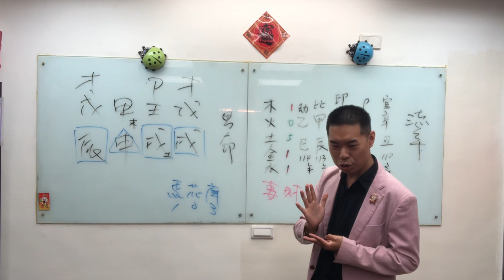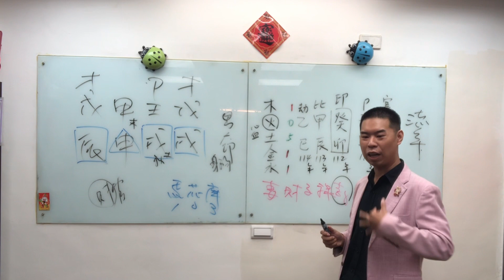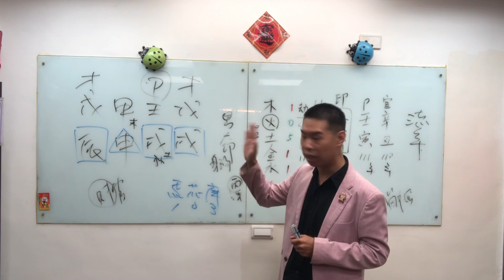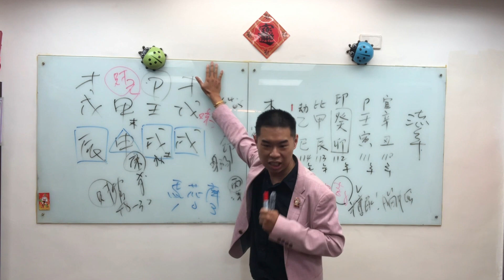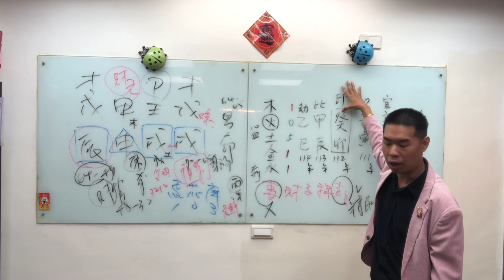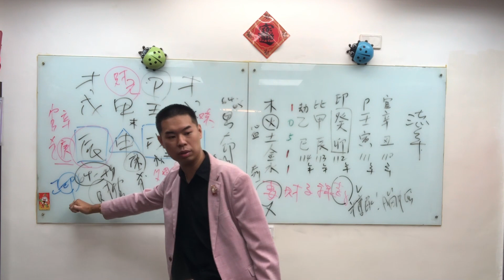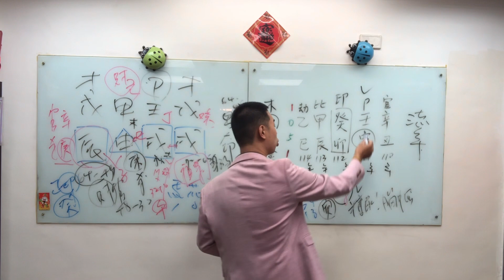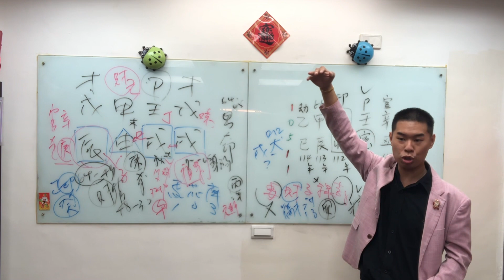吳老師會客室-八字論命_男命_甲木戌月-1120802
💡課程限時優惠中💡
請務必加入" 吳老師會客室 " 真人客服官方LINE@聯繫，其他疑問也請私訊⬇️

【四柱八字解析課程】八字課程

大家敲碗已久的八字課程開課囉♡

小吳老師專長：紫微八字命盤解析、易經占卜諮商、八字命盤流年分析、陽宅定位九宮旺氣法。

1.詳細講解八字的四柱和五行元素，十天干十二地支分析

2.十神之間的相互作用以及性格表現

3.日干旺衰判斷步驟，用神如何訂

4.主題講結婚、求職、懷孕生子和財運流年判定

5.透過掌握大運以及流年以及配合斷事技巧，掌握解盤要領，精準抓出大運流年的人生攻略！

6.詳論女命篇

對八字概念零基礎對靈性有興趣
想通過八字尋找命定的人生藍圖與人生追求
需精緻了解自己的出生年月日幾點幾分以及出生地點

▍課程時間：▍
每堂80分鐘，共6堂課

一個禮拜、兩個整天（六、日）

八字純陽，性格剛強，敢沖敢拼，性格極端。
純陽八字特點：女生純陽具有男人的強勢霸氣，很多事情看不慣，自己親力親為。比較辛苦。男生純陽性格陽剛會很強。過於急躁，很容易成就事業，但不會持續很就，因為太過於武斷出現狀況。
四柱純陰純陽的各個方面利弊：
不利性格，性格古怪。此種人性格過剛或過柔，難以與人共處協作。世間萬事萬物離不開平衡與制約，八字純陽的男人性格過剛易折，很容易得罪人，上學時容易被孤立，職場上更是不知道怎麼死的。偏偏他性格偏激孤傲，接納不了這世界的黑暗面。
女命純陽，性格剛強，像男子漢;女命純陰，性格柔弱，多愁善感。男命純陽，性格偏激孤傲，敢打敢沖，能力強，事業多成。
不利婚姻，婚姻不美。純陰純陽之人性格容易走極端，不好相處，姻緣往往不怎麼好。婚姻多數難成，或歷經坎坷，孤獨終老。假純陰純陽格之人姻緣卻相對較好，雖然可能會有續弦，再嫁，或是離婚後復婚等事情發生，但大體上還不錯，如果格局很好，則無妨。婚姻不會順利，八字純陽之人的婚姻不會順利，婚姻講究的是陰陽相合，然後純陽男命並沒有那麼容易相合，純陰女命或可一試，純陽之人，婚姻多數難成氣候，大體是孤老終生。
不利健康。孤陰不生，獨陽不長。純陽之人平常少病，但容易暴死、橫死、短命。容易暴死，八字純陽之人難得疾病，病毒侵害幾率低，但恐怖的地方是容易暴死、橫死，容易成為短命之人。
克母，古語有云：「八字純陽，克母；八字純陰，克父。」八字純陽的男子生來就克母，家庭破碎。

四柱八字純陽的有利之處：
有利事業。純陰純陽之人事業大都非常好，純陽之人，敢拼敢闖，個人能力強，事業多有成功。
健康長壽。純陽之人身體不錯少病，若可以很好的化解躲災，亦可長壽。
全陽的女性，命局身旺，許多都是女強人，有股闖勁，敢冒風險，成就事業。
男性辦事效率高，從不服輸，困難面前不低頭，精力旺盛，事業成功率也比較高。
純陽之人身體素質很棒，如果很好的化解躲災，便可長壽。
四柱純陽之人宜佩帶純陰的吉祥物，比如黑耀石，水晶，着色以黑，藍色為佳，農村朋友有條件宜養牛，羊，雞，兔等純陰性家畜;適宜在冬季陰天傍晚出門吸納陰氣。

不管是男女，可以說都是八字里如果是純陽的話，那麼在性格上都是會比較剛強的，而且都是會有着基本上都是不會讓人，在生命里，甚至可以說都是會有着缺少到就是一切的包容心，甚至可以說都是會有着聽不到一切的意見的哦，都是屬於到就是自以為是，甚至就是屬於到矛盾重重的一個人，而且都在婚姻里，都是會更加容易會有着導致了婚姻里都是不好，同時都是有可能都是會有容易會有着容易會缺乏到了包容心的時候。

易得罪人
對於純陽的人本身都是不會害怕什麼，因為他們都是屬於到就是一個相信到自己就是最厲害的人，同時對於一件事情上更加多的都是會有着不會在乎到這些的事情了，同時基本上都是會有着多的不好的一點力氣要走惡化在這方面里去直接看出來的哦。有時候自己也是遇着很多的口不擇言的時候，所以都是更加的容易會有着得罪到其他的人，在對於事情上總是太多的不好都是會有着發生的。

性格極端
其實對於純陽的人本身在這點裡都是和純陰的人都是差不多的，在性格上更加的有着很極端的時候，但是，對於純陽的人極端上就是屬於自我的一種為主的哦，也就是說明努力對待在態度里的話更加多的都是有着自負起來還有就是比較自傲的哦，而且同時都是會有着摔到比較慘。

八字純陽的人在工作中會有很大的成就與成功，做事情一絲不苟，態度十分的認真，但是這樣的人在感情中十分的不如意，自己的心情剛烈反而在感情中不適用，容易家庭破裂。

世間萬物講究一個平衡，純陰純陽就失去了平衡，一方面太重了，另一方面太弱了，這是不好的，其人生的經歷可能比旁人更多戲劇性，但是也不要太過於與悲觀，覺得自己的人生完了，純陰純陽的命格在後天還是可以調養的，因此大家也不要灰心。

一般女人四柱純陰，除了性格孤獨，感情運勢稍弱之外，其他都還是不錯的，比較有能力，且純陰的八字往往比較長壽。比如清末的慈谿太后，就是純陰命，一生貴不可言但是卻非常孤獨。所以純陰不代表就很兇，只是代表陰陽不調，在婚姻感情上面往往不能幸福。如果不是特別追求和渴望愛情，那麼則會好的多，如果非常執着感情則會因此而帶來傷害，一生少喜樂多憂愁。
女命八字純陰多數代表婚姻不順。純陰乾支陰柔含蓄易消極，難於起發，不易打開局面來做大事業；但一旦成功則穩定長久，可以守江山，退敗亦緩。
女命八字純陰，性格定然文靜內向有女人味。做事含蓄有內涵。
男命純陰，性格必然內斂穩健之象，多心機主見。另外，男女八字中尚有「偏陽」「偏陰」「平衡」之象，也有特殊意義。
男命純陰，性格懦弱，膽小怕事，甚至有些娘娘腔。(假純陰、純陽格雖然也有類似問題，但程度大為減弱，如果格局不錯，則往往沒有明顯特徵。)
純陰偏陰之八字好處是穩當柔和，可以做長久事業，重細節踏實；但缺點是缺乏魄力，膽小不敢任事無大局觀，優柔寡斷娘娘腔，難於起來發跡，做事業做不大！純陰之人宜帶純陽的吉祥物，着色以紅，銀白，白色為佳，有條件宜養狗，貓，猴等陽性動物。

大多運行極端，起伏較大，感情多變，婚姻不好。純陰純陽的命理比較極端。
純陰之人，心機城府深，擅長權謀之術，財運不錯，大多數都有個好單位、好工作。而純陰之人，本就長壽，只要加強鍛煉，體質也能改觀。

一、八字特點：
1、性格陰執：
有人說：「八字純陰的人，大多不喜歡與人接觸，頭腦冷靜，感到孤苦，無法解脫。故此，大多數人會喜歡宗教，甚至，最後會皈依佛道」。
其實，這種說法，多不靠譜。原因就是，易經認為：陽主動，陰主靜。就其性格來說，這類人大多好靜，不善與人爭執。即使對人有意見，也多戒急用忍。內心有話，不願多說，顯得比較陰沉、陰執。
至於是否喜歡宗教、甚至皈依佛道；感到孤苦，無法解脫，還得結合八字其他十神特徵，以及四象中的陰陽之氣來綜合研判。
2、婚姻不順：
婚姻之道，乃為陰陽作合之道。四柱干支純陰之人，過柔類剛，合作困難，不善交際，故此，婚姻中不善交流，難以溝通，自然婚姻不順。
不過，女命好些，因為，女命為坤道，持坤德而有成。男命，則顯得不濟，與乾道相悖。
同時，具體論命，也不能一概而論，還得結合八字中夫妻星宮配置情形，以及四象之中是否陽氣純粹就無；或者是否偏枯，過於寒濕。
3、體質比較敏感：
有人說，四柱純陰之人：「一年四季，手腳冰涼」。本人實踐驗證，這點尤其不太符合實際。比如，出生在上半年的人，陽氣已經足以，何來手腳冰涼。不過，四柱純陰之人，對於寒暑感覺比較敏感倒是比較實在；不是怕熱，就是怕冷。
4、第六感比較強：
四柱純陰之人，大多喜歡研究靈異的事件。原因就是他們對於陰性物質，感覺能力超強，對於陰性物質吸引力較大。有時，會顯得神神叨叨。
5、大多具有陰柔之美：
不論男女，對於四柱純陰的人，大多長相都稱得上漂亮。因為，陰柔之美，一直是人類的審美的主流。

二、八字純陰的優勢：
1、事業大多不錯；
對於四柱純陰之人，事業都無一例外，非常好；即使起點較低，也會一路順暢。原因就是，純陰之人，往往柔為外相，剛在裡面，有外柔內剛；處事表面看來不爭不妒，是個和事佬。
實際上進取心在裡面，而且比較堅持。故此，仕途方面，往往比較順暢，容易有個有個好單位；或者遇到一個好領導，或者創造一個好環境。
2、壽命較長：
純陰之人，信奉坤德，坤道悠悠，厚德載物，本就長壽。如果，生活中多點笑容，自然也會比常人命長。
三、八字純陰的劣勢：
1、對人對事容易偏執：
四柱純陰，個性陰執，做事不太主動積極，不善與人交流，有事陰在心裡。女命純陰，性格柔弱，多愁善感，不能正視問題，負面的東西多；男命純陰，則膽小怕事，顯得懦弱，甚至有些娘娘腔。
2、對於情感愛走極端：
性格陰執，易走極端，好起來什麼都好，壞起來什麼都壞，情感傾嚮往往兩極分化，冰火兩重天；愛起來要死要活，恨起來，則一無是處。
其中假純陰格之人姻緣相對好些。只要命理有一絲陰陽氣所在，還有得挽救，最多是續弦、再嫁；或是離婚後復婚等。但純陰之人，再逢偏枯、偏寒、偏濕、偏燥之人，婚姻多數難成，甚至孤獨終老。
3、身體多恙不適：
實踐證明，純陰之人雖然長壽；但身體多為敏感性強的身體，易感染風寒、中毒，細菌、病毒感染；陰性物質附着力較強，也容易神經、神志方面出現恍惚，幻境等等；女性也多出現陰病，婦科一類的疾病，故此，小病小患不斷，體質較差。
4、不利男尊：
八字純陰之人，六親方面多有缺失，尤其是家庭中的父親、爺爺等男性長輩。同時，子女方面，往往不利養育男孩。即使，命中有男孩，或者養育了男孩，也要注意孩子的身體素質。
四、純陰八字的化解方法：總的說來，四柱純陰，也沒啥了不起，只要注意個性培養與修煉，人生也會處處光明，甚至能夠因為外柔內剛，外圓內方的個性，而成就一番大事業。
四柱純陰純陽不光看四柱八個字是否都是陰或陽，首先判斷為全陰或全陽，主要還要看地支藏干是否也是全陰或全陽，如果是，則可判定為純陰或純陽;如果地支藏干中，哪怕只有一個餘氣是陽或陰，也不能斷定是純陰或純陽，真正純陰或純陽的人很少很少，全陰或全陽的人不多，但相對純陰純陽的人要多一些。

四柱純陰之人宜帶純陽的吉祥物如紅玉，瑪瑙，紅髮晶，石榴石，金髮晶、南紅、綠松石等，着色以紅，銀白，白色為佳，有條件宜養狼狗，公貓，公猴等陽性動物。適宜在夏季晴天上午出門吸納陽氣。着色以紅、綠為主。不過，也要考慮具體命理喜忌。喜火的人，事宜佩帶南紅；喜綠的人適宜帶綠松石。